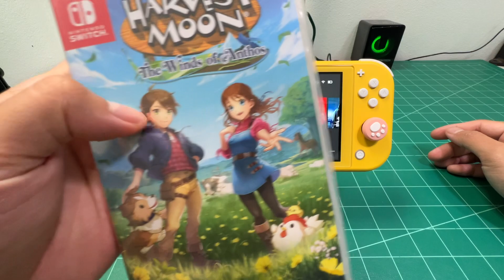ลองเกม Harvest Moon: The Winds of Anthos กับเครื่อง Nintendo Switch Lite 2023🔥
🔥ซื้อแผ่นเกม Harvest Moon: The Winds of Anthos🔥

📌ลิงก์ซื้อ Ninntendo Switch Lite
✅ Nintendo Switch Lite [มือหนึ่ง]